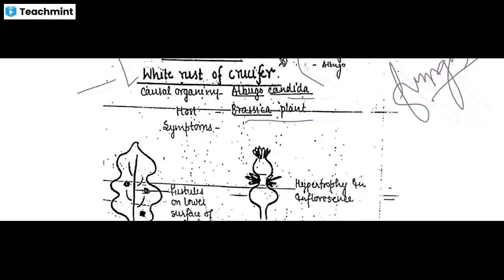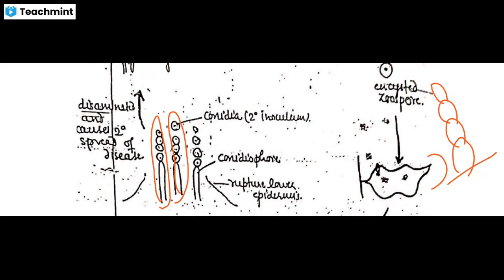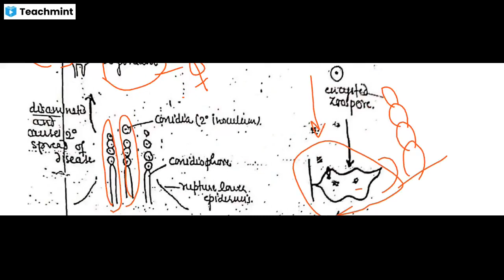white rust of crucifer [ plant pathology]